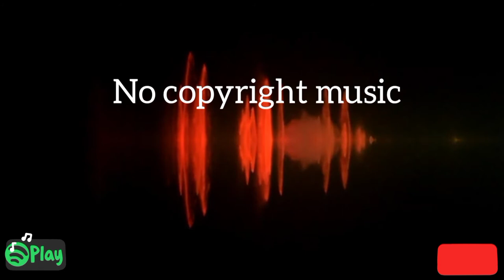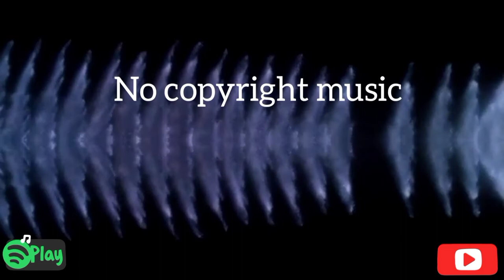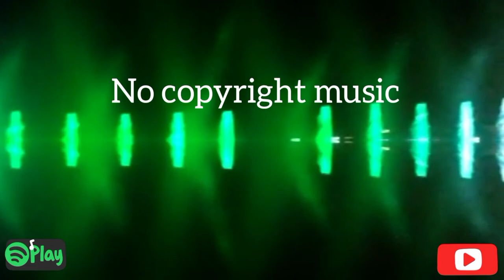Blue dream_cheel/pop music/romantic music/,no copyright music for youtube/